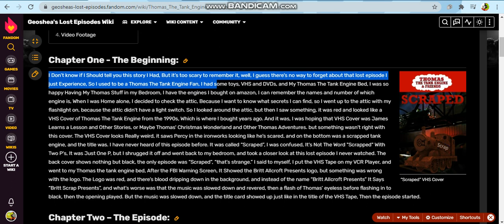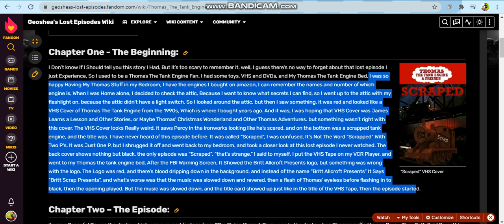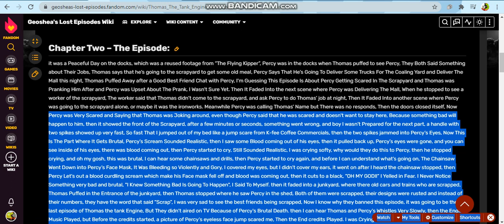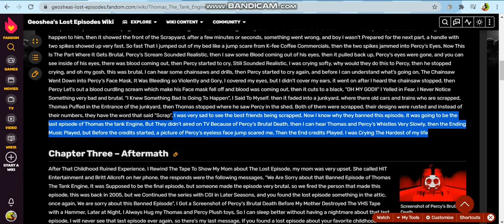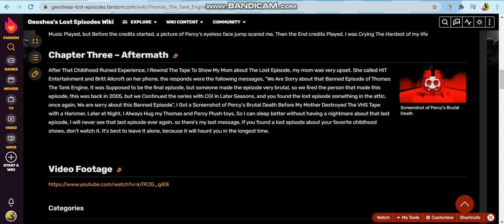Creepypasta Reading: Thomas The Tank Engine Lost Episode: Scraped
This is a creepy pasta that was Based on The Title Zwoop's "Scraped" on Scratch, Check The Studio

Some contents in this reading contains Violence and Gore, And May Contain Childhood Ruined at It's Maximum!!